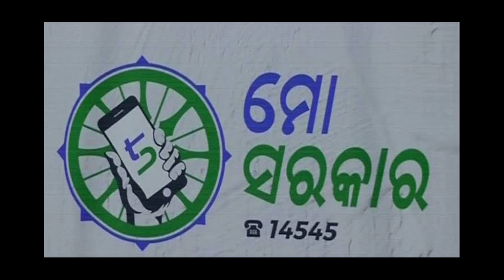ମୋ ସରକାରର ଛାଟ ବାଜିବ ସମସ୍ତଙ୍କ ଉପରେ | Mo sarakara chata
odia vidyalaya
odia bidyalaya
Mo sarakara johana | 5t jo johana | Odisha big news | Odisha current news | Odisha bada khabar | Odia samachara | Today Odia news